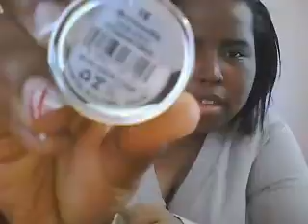f.o.t.d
sorry the sound is low gonna do it with my other camera next time pics will be on my instagram which is shaeluv89